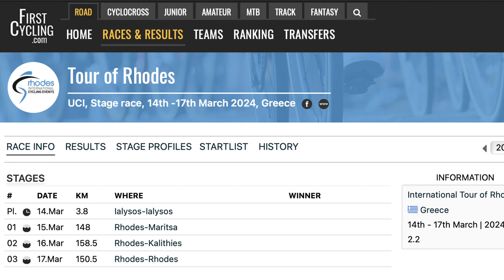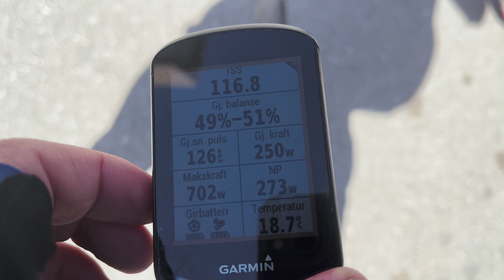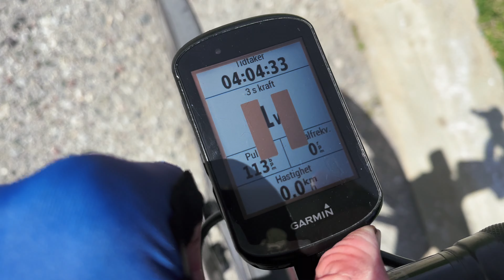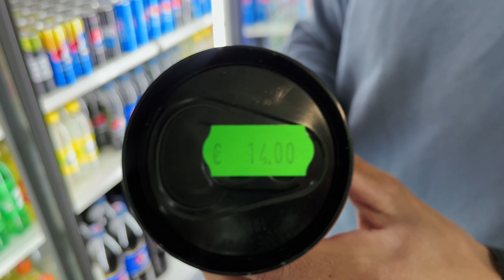A DAY IN THE LIFE ON RACE CAMP // Tour of Rhodes 2024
After some successful weeks on Rhodes for our team, I wanted to show you guys what a day in our life on the Greek island looked like. The video includes all of our eating, training and routines throughout a day, so tune in!

Remember to check out Morten's (and Mathias's) effort on the famous Sa Calobra climb back in December